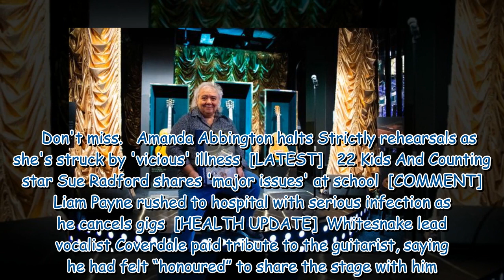Whitesnake guitarist Bernie Marsden dies as family share emotional statement